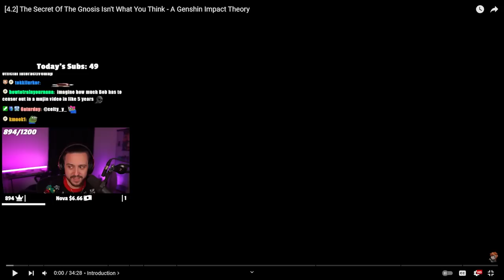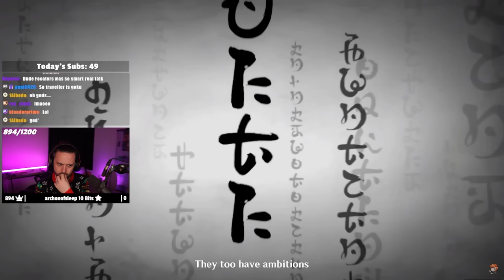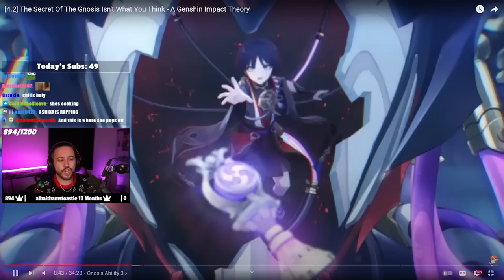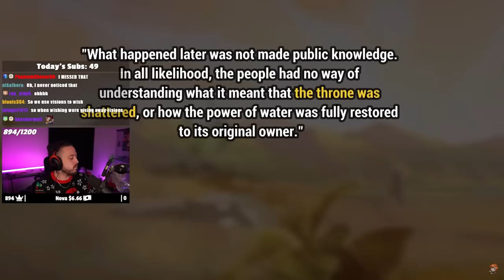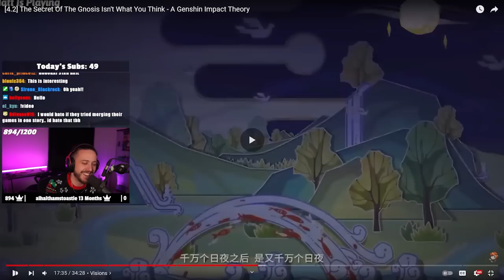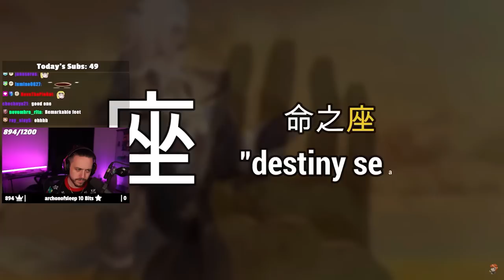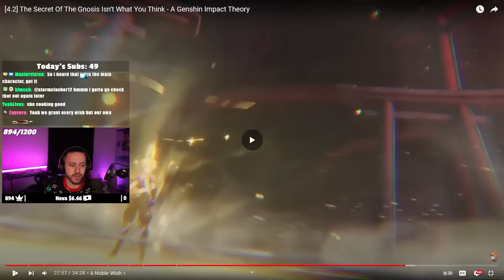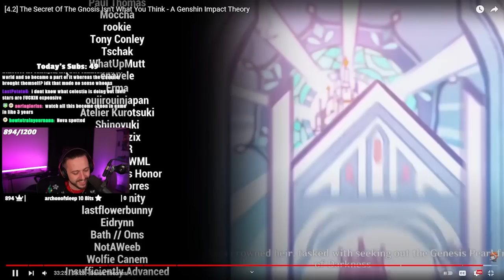The Secret Of The Gnosis In Genshin Impact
▼▼EXPAND ME▼▼